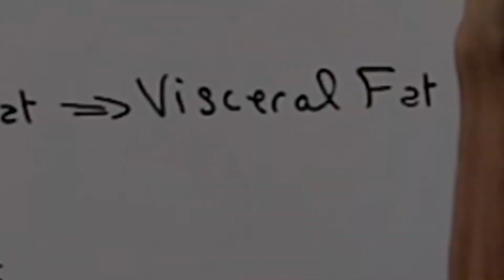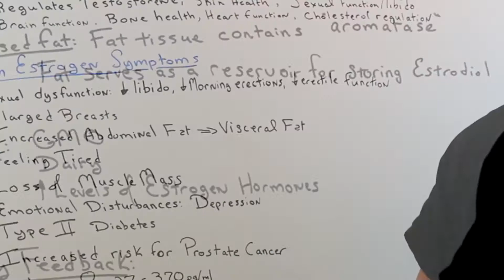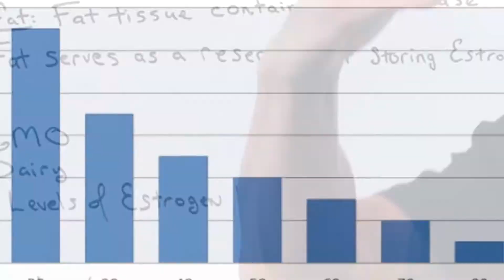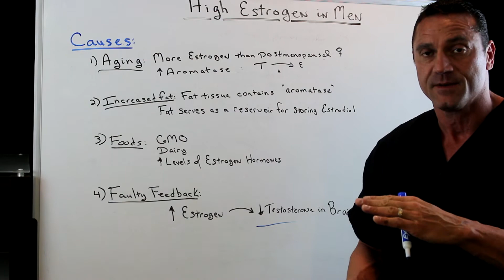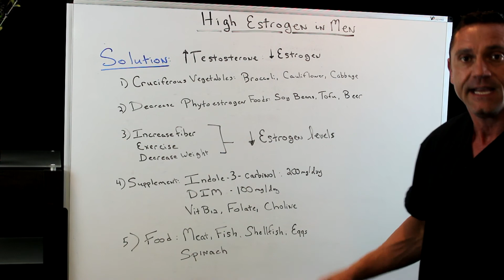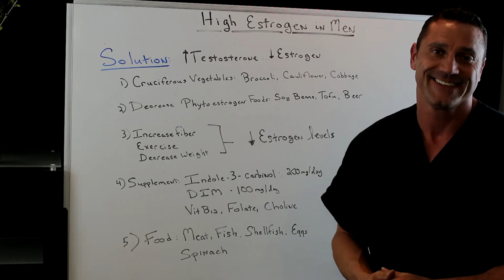What Causes High Estrogen In Men?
Dr. Jawad talks about what causes high estrogen in men and what can be done about it.  There is evidence to suggest that certain supplements can help to correct hormone imbalance and reduce high estrogen counts.

Estrogen is typically called the “female” hormone. Testosterone is called the “male” hormone. This isn’t entirely accurate as both are present in everyone’s bodies. But higher amounts of testosterone tend to be present in biologically male bodies. And higher amounts of estrogen tend to be present in biologically female bodies.

Estrogen is key to the development of sexual functions and characteristics in women during adolescence. This includes menstruation and the reproductive cycle. It helps maintain that function throughout life.

It’s similar for men. But a particular form of estrogen known as estradiol Trusted Source is especially crucial to male sexuality.

Testosterone is the most significant hormone to male sexual development and function. But estrogen needs to stay in balance with testosterone to help control sex drive, the ability to have an erection, and the production of sperm.

Testosterone naturally decreases as men age, while estrogen increases. This isn’t much to be concerned about unless your estrogen levels are abnormally high. This can be a risk factor for conditions like diabetes and certain forms of cancer.

Causes of high estrogen in men
Your body can produce a lot of estrogen alone or in addition to lower levels of testosterone.

Some medications and substances that can raise your estrogen levels include:

certain antibiotics
herbs or other natural substances, such as gingko or ginseng
phenothiazines (a medication used for mental health conditions)
High estrogen is also passed down through your genes. And some health conditions can raise your estrogen levels, such as:

stress
weight gain or obesity
some tumors
diseases that affect the liver
conditions that affect hormone balances, such as hypogonadism

Dr. Jinaan Jawad
26W276 Geneva Road  Suite C
Carol Stream, IL  60188